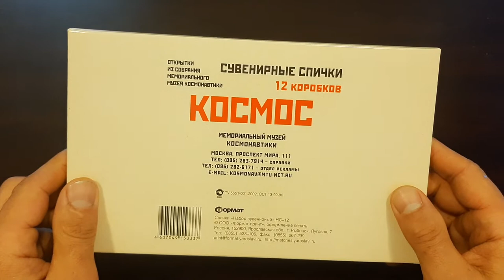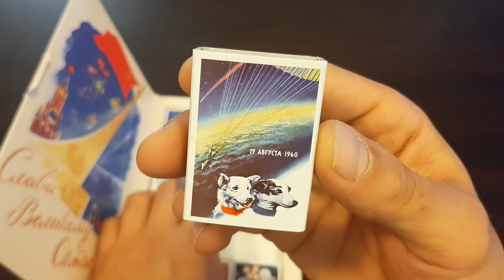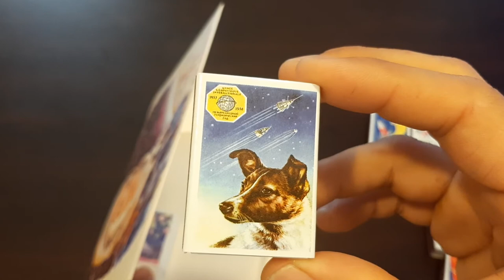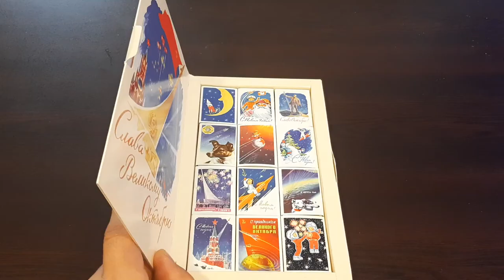Сет Руски Кибрити Посветени на Мемориален Музей на Космонавтиката